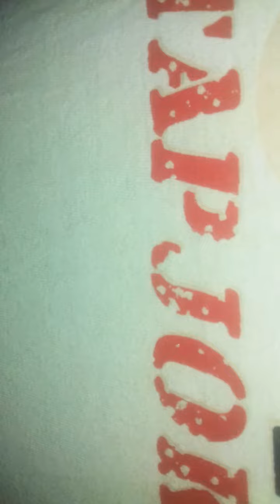Cara minum obat yang baik dan benar